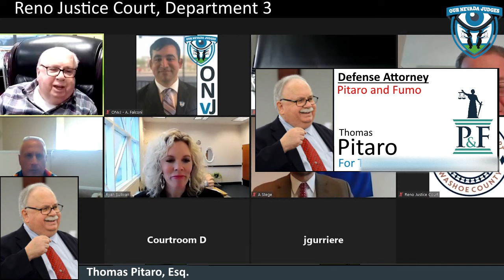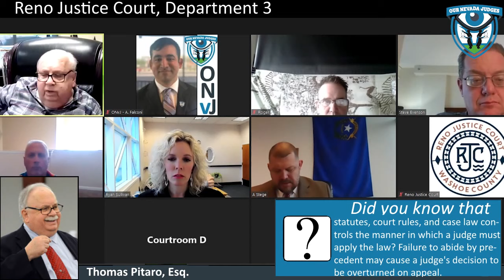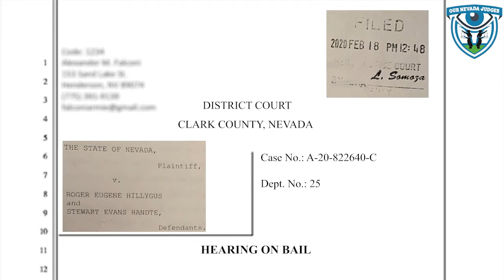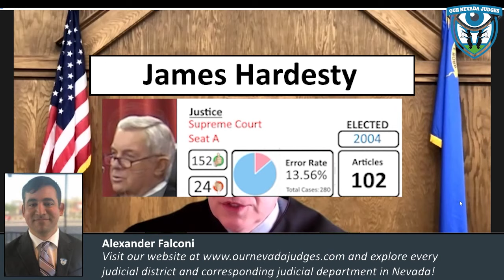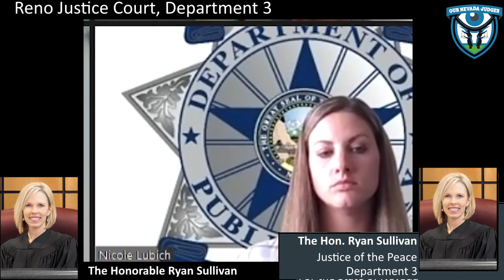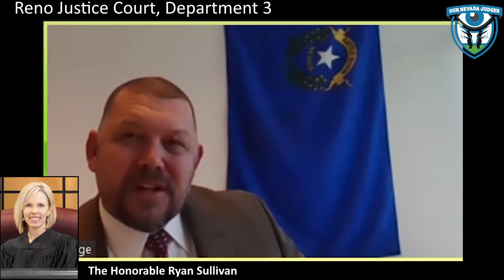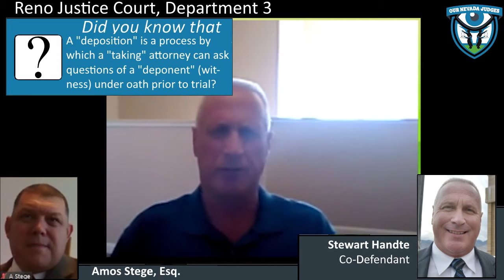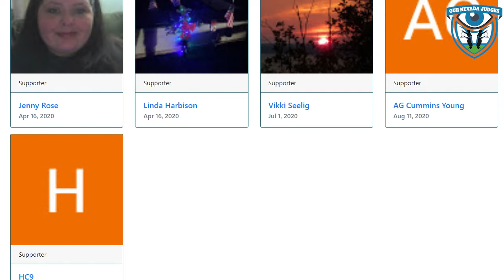The State of Nevada vs Roger Hillygus, Part 1, March 9, 2021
The Honorable Ryan Sullivan, Reno Justice Court, Department 3, presiding over a hearing on Stewart Handte's bail. Appearing for the State is Deputy District Attorney Amos Stege. Appearing for Stewart Handte is Defense Attorney Thomas Pitaro. Appearing for Mr. Hillygus is Defense Attorney Steven Evensonppeared in proper person. Case No. RCR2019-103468. Parties make opening statements. The State calls witness Nicole Lubich. The Defense calls Mr. Handte.